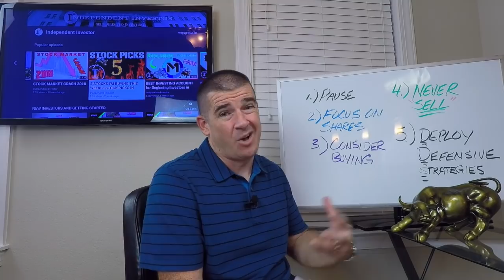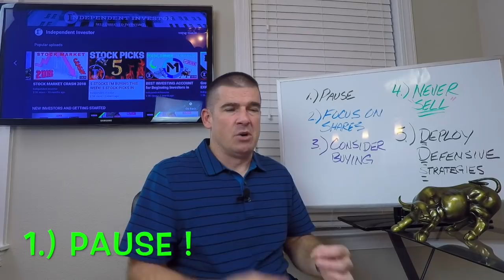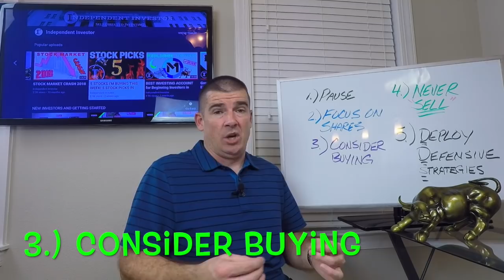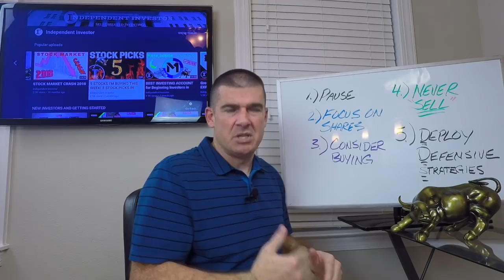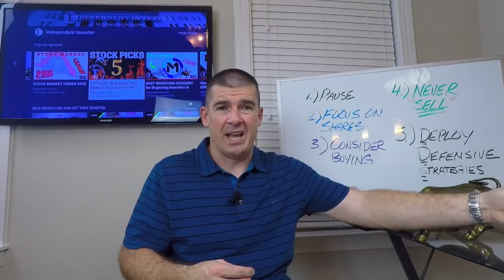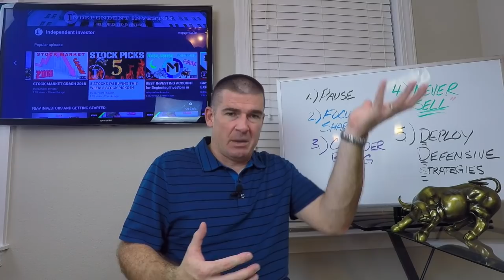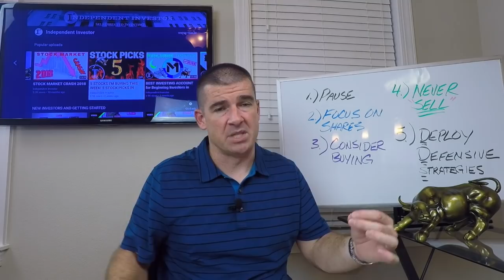I LOST $4772.20 TODAY 📉 STOCK MARKET CRASH 2018!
I lost $4772.20 today in the stock market. StockMarketCrash2018. Markets will correct during normal cycles. Should you panic and SellStock2018? Should you StayInvested2018 and remember why you invested in the first place. You can't expect the StockMarket2018 to go up all the time and today's correction was a wake up call for anyone who feels that stocks go up forever!

✅ INVESTOR TOOLS: 🛠